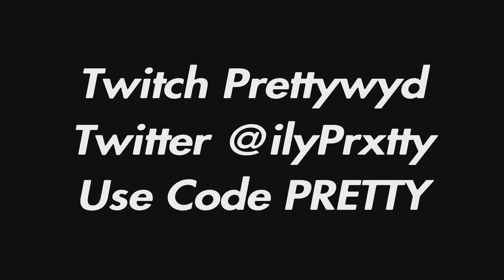PS5 Chapter 5 Unreal Ranked Gameplay (4K 120FPS)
Use My Code “PRETTY” if you would like to support me :)